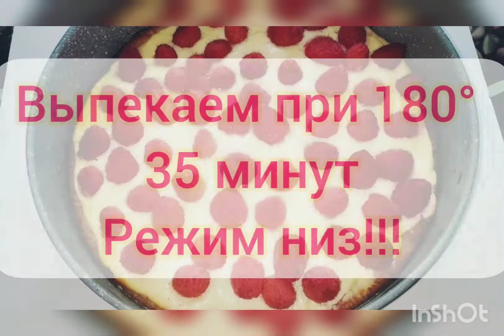Пирог с малиной♥️♥️♥️ Вы должны его попробовать😍😍😍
Детали приготовления смотрите в видео!!!

Попробуйте этот нежный десерт!🍰🍰🍰!!

Вы будете в восторге😍😍😍